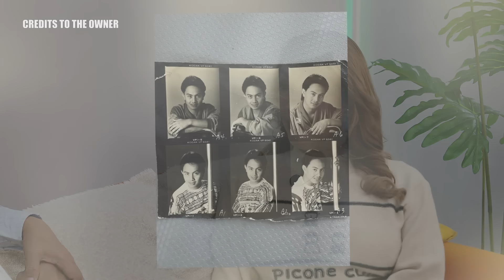DATING MACHO ACTOR NOON, BABAE NA NGAYON! BambiMoreno | Morly Alinio